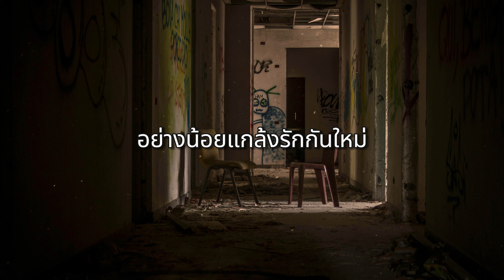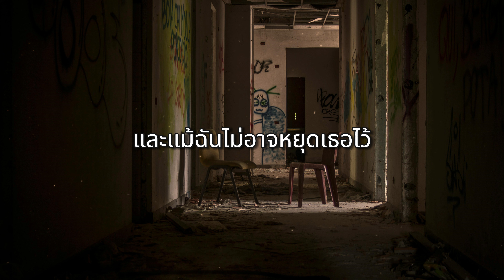แกล้ง - Silly fools (เนื้อเพลง)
เพลง : แกล้ง
ศิลปิน : Silly fools

แกล้งทิ้งตัวลงนอนได้ไหม
แกล้งจับมือฉันไว้ เหมือนเคย
แกล้งบอกว่าเธอรักมากมาย
แม้ไม่ให้ความหมายกับฉันเลย
จดจำวันคืนที่รักช่างสดใส
โปรดลืมจงลืมเขาไปเสียก่อน
อย่ารีบบอกลา อย่าจากฉันไปก่อน
จะให้ฉันทำตัวเช่นไร
หากว่าใจยังทำไม่ไหว
แม้น้ำตาจะรินและไหล
แผลหัวใจจะลึกสักเพียงเท่าใด
และแม้ฉันไม่อาจหยุดเธอไว้ แต่ก่อนจะจากไป
ช่วยแกล้งบอกรักฉัน หน่อย
แกล้งพูดเพียงแต่คำหวานๆ อย่างที่ฉันต้องการ
อย่างที่ฉันนั้นเคยมี แกล้งจ้องมองที่ตาคู่นี้
ช่วยแกล้งบอกฉันที จะไม่แกล้งอีกต่อไป
ช่วยแกล้งบอกรักฉัน ได้ไหม
มันทนไม่ไหวที่จะปล่อยเธอไป ให้ไปกับคนนั้น
โปรดอยู่ใกล้ๆ ฉัน อย่างน้อยแกล้งรักกันใหม่
ได้โปรดจงอย่าไป
ช่วยแกล้งบอกรักฉัน